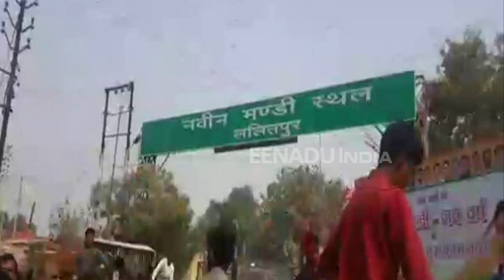ललितपुर : अचानक मंडी बंद किए जाने से गुस्साए किसानों ने लगाया जाम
ललितपुर: सोमवार को गल्ला मंडी बंद होने से परेशान किसानों ने ललितपुर-झांसी मुख्य मार्ग पर जाम लगा दिया. उनका कहना है कि जब हर वर्ष धनतेरस के दिन भी मंडी खुलती थी तो इस वर्ष बिना किसी सूचना के मंडी बंद क्यों की गई.